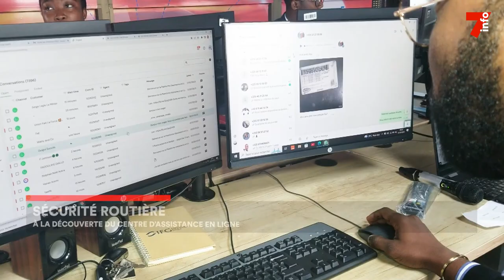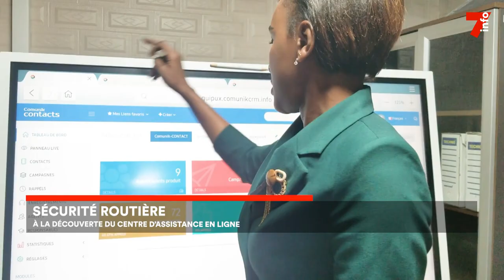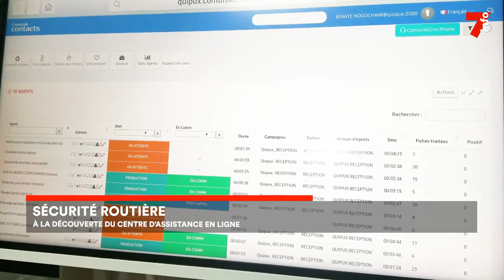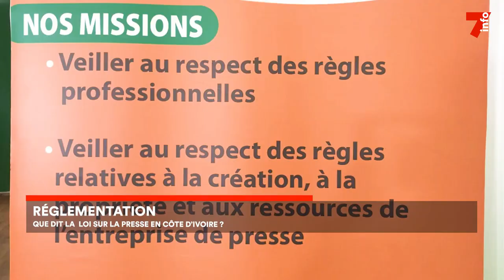Le 7 minutes du 8 février 2023 (édition du 12h)